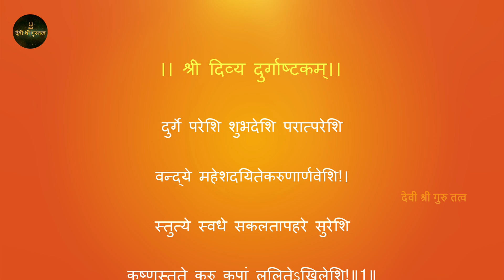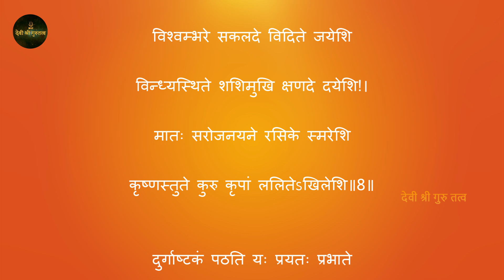चन्द्र मंगल योग से, नौकरी प्राप्ति और नौकरी में प्रगति के लिए ऐसा करें।| Devi Shree Gurutatva